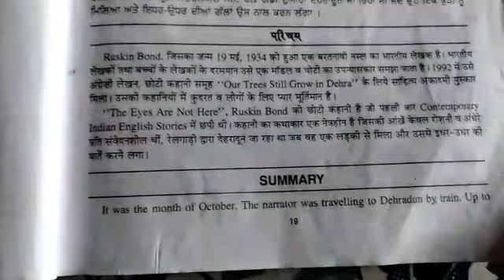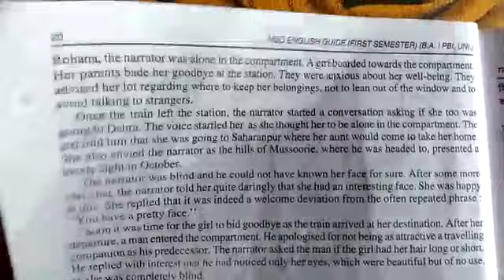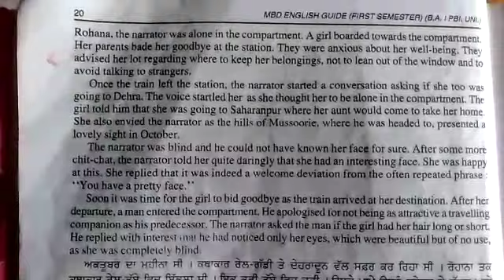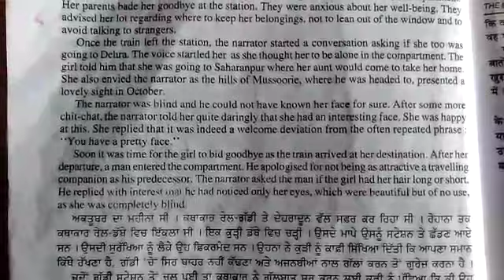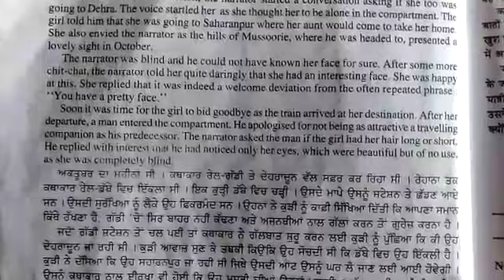B. A. 1st Prose Parables Book... Chapter 2 The eyes are not here....... Summary